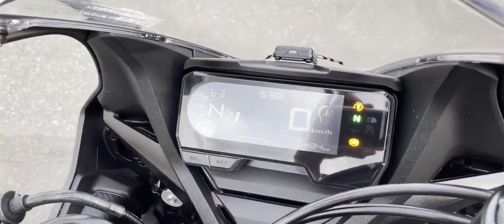CBR650R 2019年 中古車 バイクショップ名:★Rider's Base EXPERT★(有)エキスパート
#★Rider_s_Base_EXPERT★_有_エキスパート